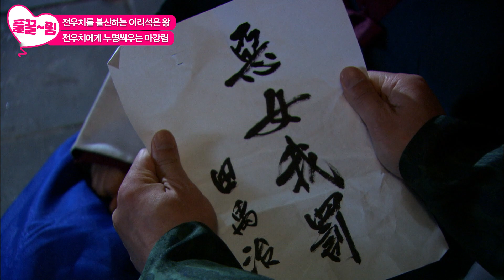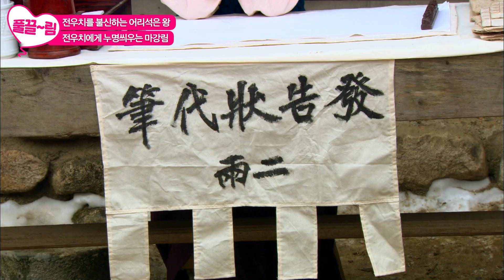[EP17-02] 전우치를 불신하기 시작한 어리석은 왕 [전우치] | KBS 방송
[EP17-02] 전우치를 불신하기 시작한 어리석은 왕